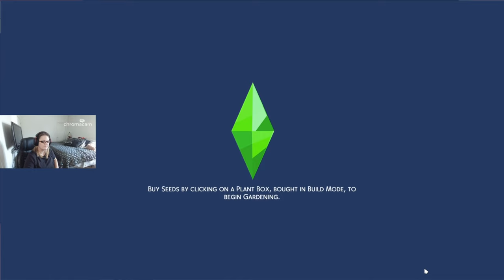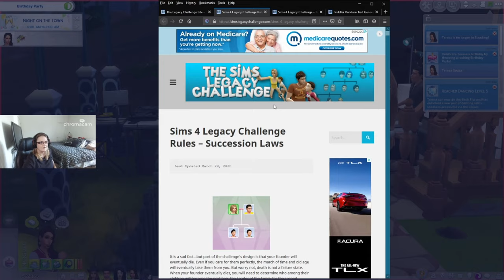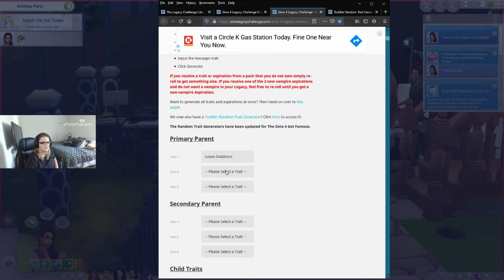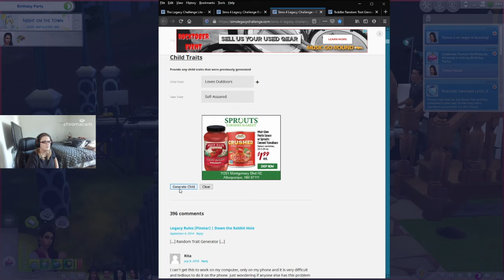Souza Family Series S3E1 ~Teresa Ages Up~ BUT I MESSED UP!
Well it's time for another Souza Family Series ~Teresa Ages Up~
Etu is the 1st  generation heir and his baby sister who was born after their father died! His mother, Eva, raised the 3 kids with his older sisters help.
There is a question of lingering Should Teresa a young Vamp stay in the family home or move to Forgotten Hollow.
Now there is one more thing about this video I goofed up the video! Can you tell me where?
The number roller was from windows store